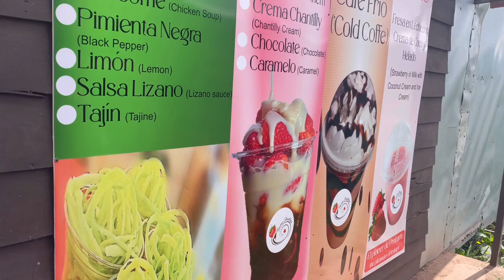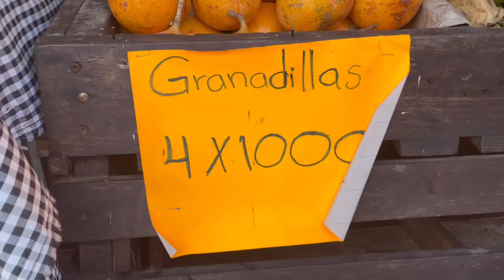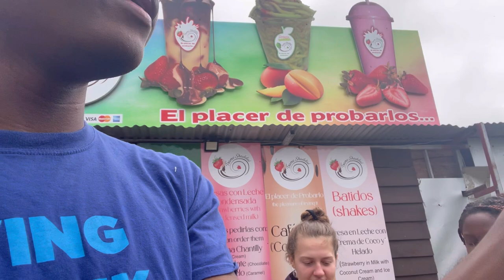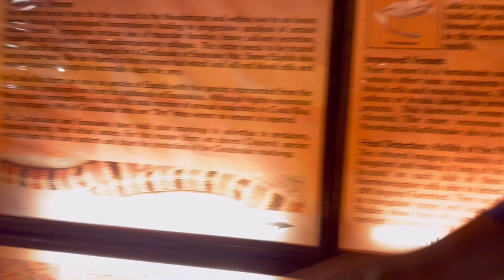WE TRIED THIS FOR THE FIRST TIME